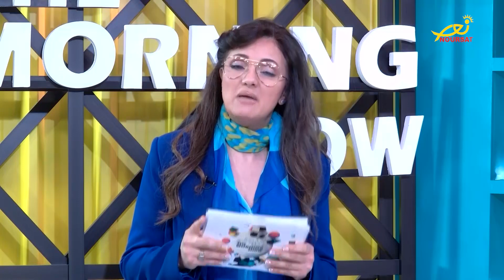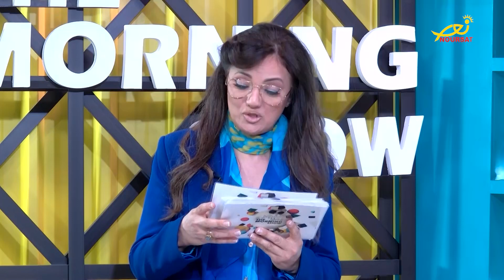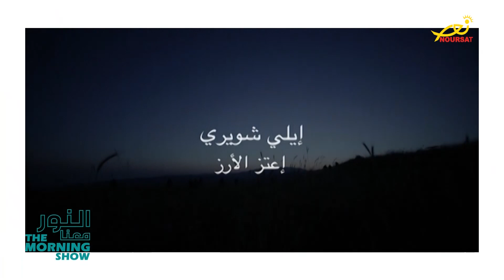النّور معنا - حدث في مثل هذا اليوم / قديس اليوم القديسة مونيكا/ أخبار متفرقة - 4-5-2023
النّور معنا - حدث في مثل هذا اليوم / قديس اليوم القديسة مونيكا/ أخبار متفرقة